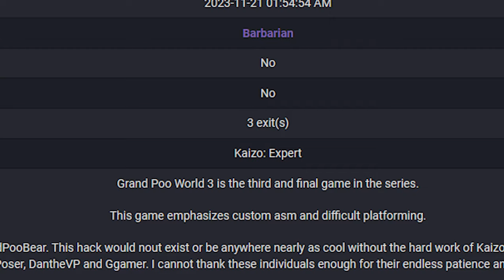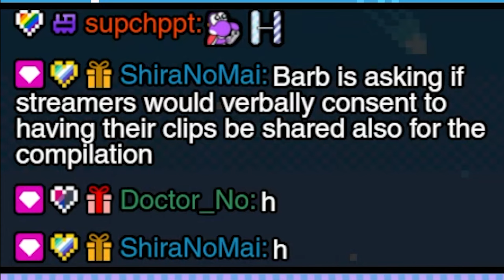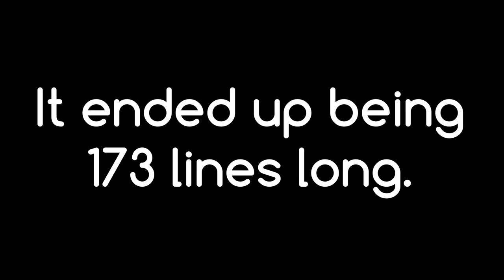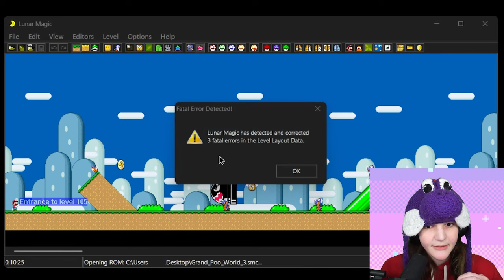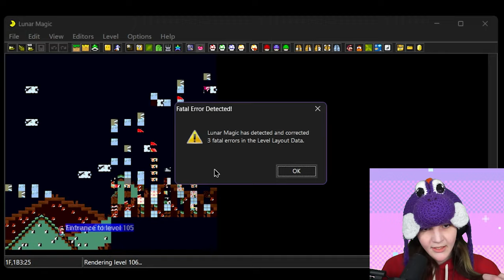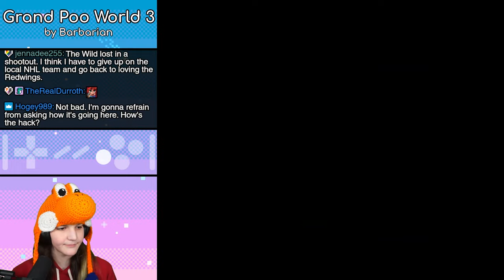Let’s Finally Start Grand Poo World 3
The long-awaited Grand Poo World 3 is here, and it's finally time for us to give it a try. This hack is INCREDIBLE, and I hope y'all are looking forward to the next parts. If you're feeling up to it, make sure to give it a try! Barb knocked it out of the park with this one.

Thanks to BuzzerPop for helping me edit this video!
Credit to bmatsantos for their "Super Mario World Edited Logo Font" used in the thumbnail.
Credit to Buu for their "Super Mario All-Stars: Super Mario Bros. - Waterfalls" GFX used in the thumbnail.

(Every day at 1:00​ EST)